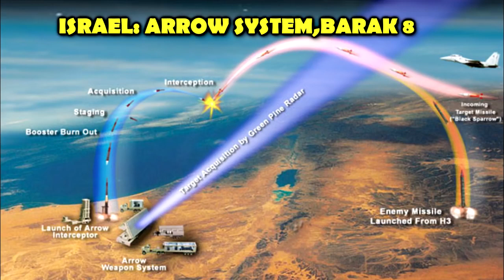Indo Israel VS China Pakistan Who Wins?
This Video Is About India + Israel VS China + Pakistan Military Power And Economic Growth Comparision Must Watch To Know More About All There Four Countries.

Thank You : Team BB